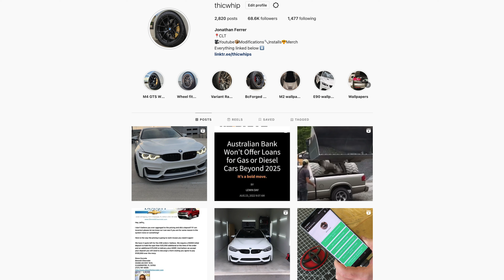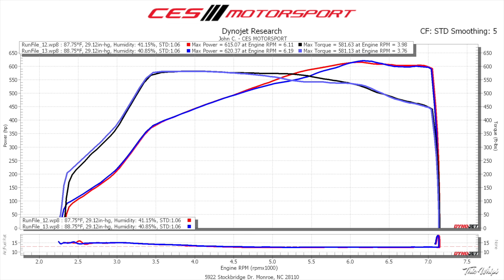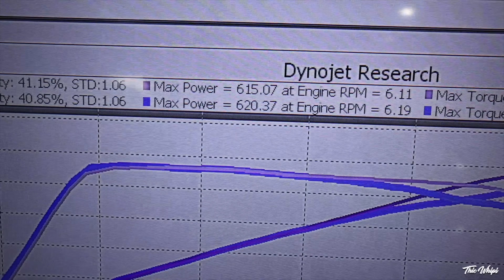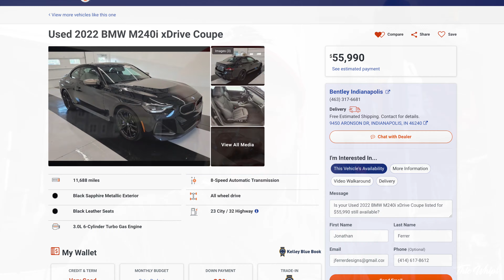Is The B58 Better Than The S55?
Falken RT660 Tires
Michelin PS4s
My Filming Gear:
GoPro Hero 10
Go pro Head Mount